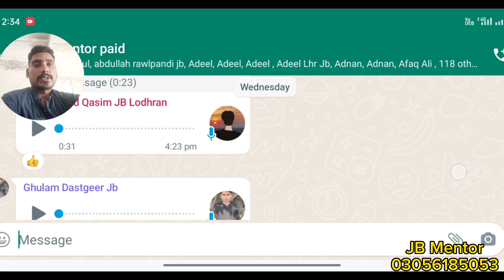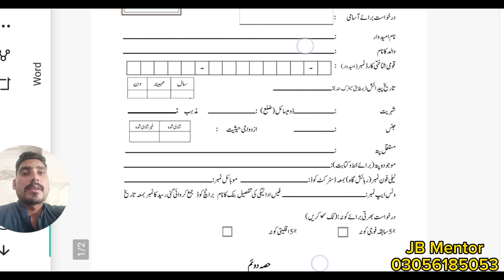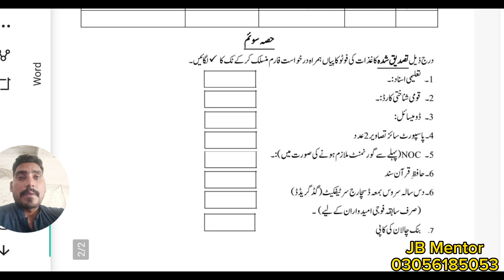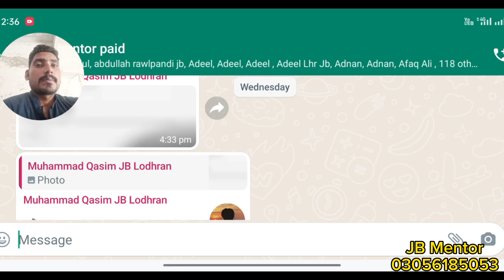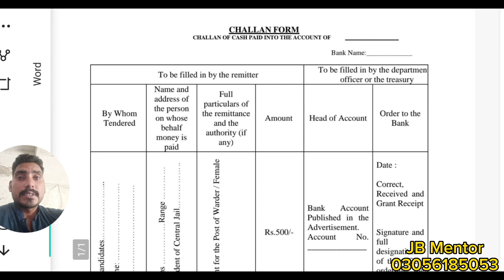jail police application form & challan form fill full information 2023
jail police new jobs \ challan form \ application submit region waise 2023

jail police challan form \ all document submit \ jail police Merit process 2023

jail police Lahore region \ rewalpandi region new joPunjab police phase 2 kab Sharo ho ga| new jobs in Punjab Police 2023

Punjab police phase 2 update 2022_23

Punjab police phase 2 written paper update 2023

punjab police phase 2 ka physical kab sharo hoga 2022-23

punjab police new jobs \ phase 2 update \ family claim bharti 2023

php promotion paper B-1 || punjab police spu elite force promotion paper 2023

punjab police constable \ lady constable uniform change survey 2023

punjab police phase 2 update || police constable promotion process 2023

punjab police phase 1 & 2 update 2022-23

punjab police phase 2 re-shedule 2022-23

punjab police phase 2 re-shedule update
punjab police phase 2 \ education naib qasid \ passport fees update 2023

Punjab police vs jail police salary promotion training new jobs 2023

jb clothe shop.